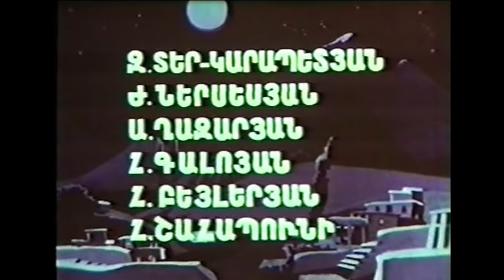"Քաջ Նազար" ռեժ. Ռոբերտ Սահակյանց 1980թ.